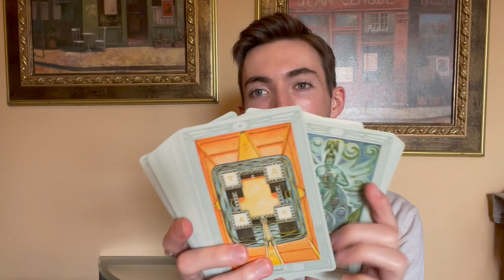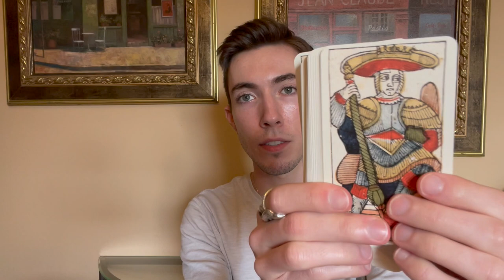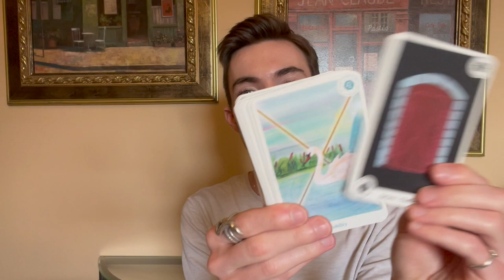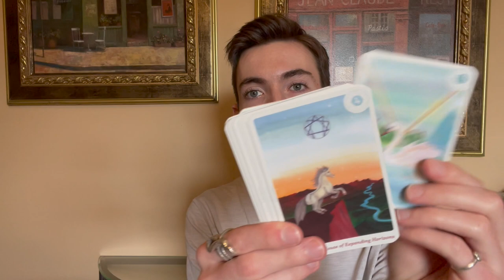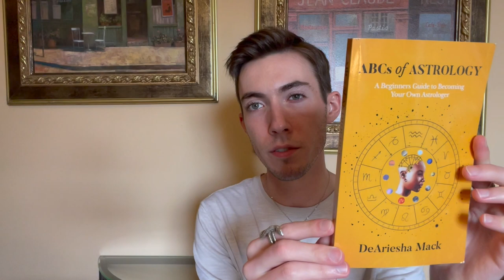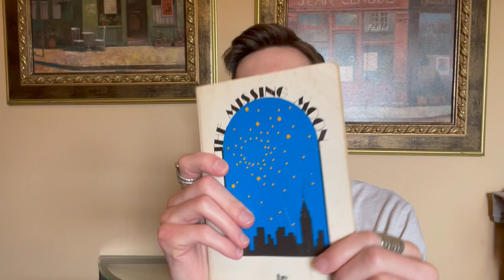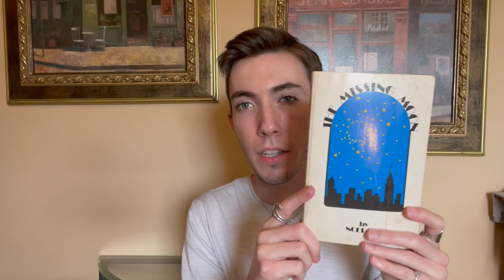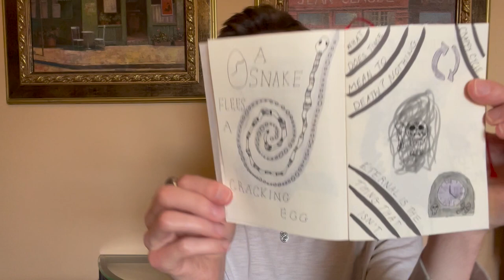May 2021 Favorites & Reflections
A fun monthly recap featuring some decks, books and other items I have been enjoying 😄 Along with a few notable experiences and my thoughts! I hope this video is fun and helpful for anyone watching, much love and well wishes to you all 💚